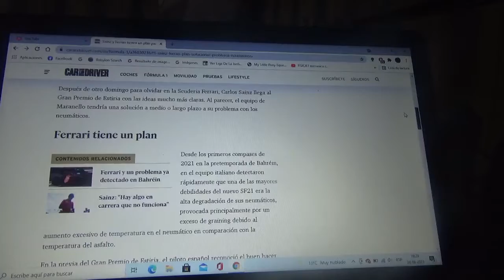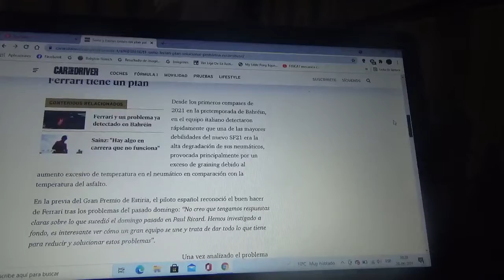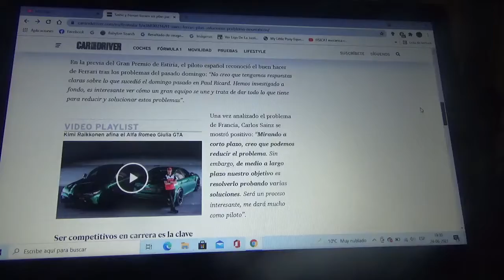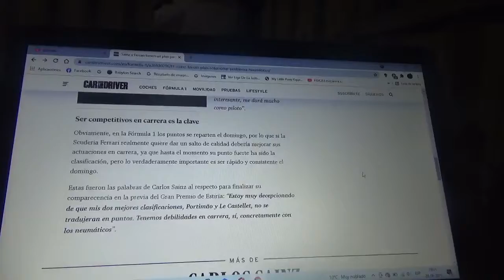Carlos Sainz dice que Scuderia Ferrari tiene una idea como solución para sus problemas de gomas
Uno de los mas grandes dolores de cabeza del equipo italiano domiciliado en Maranello es la degradación de sus neumáticos el cual lo tienen desde la reciente pretemporada en Bahréin